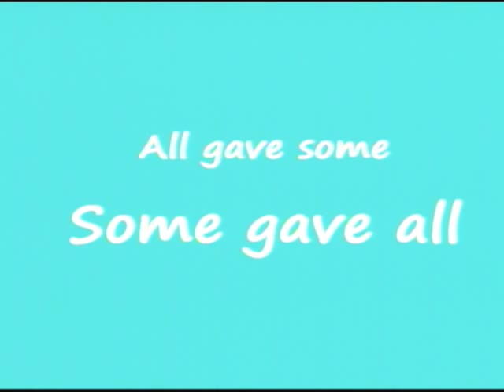Spillman 229th.wmv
229th Avn Bn 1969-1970 - Photos by Mark Spillman & John Evans.